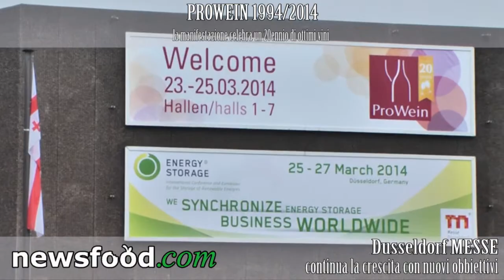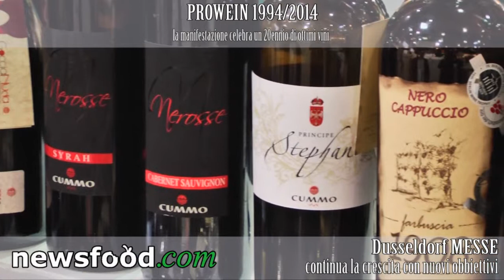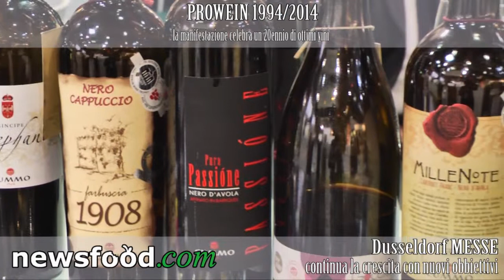Diego Cummo trova la ricetta del vino buono il Goccianuda un nero d'avola senza solfiti aggiunti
Goccianuda, il Nero d'Avola in purezza di Diego Cummo.
GOCCIANUDA NERO D'AVOLA SENZA SOLFITI AGGIUNTI

Spogliato da ogni ulteriore aggiunta, Goccianuda è l'espressione pura e casta del legame tra vitigno e territorio.

L'assenza di solfiti esalta la sincerità del vino, tanto da gustarne la naturalezza ad ogni sorso.

Tenendolo per alcuni istanti in bocca, sorprende il palato con la sua inebriante semplicità, accarezzando ed emozionando come una profumata seta avvolgente, che rimane fragrante e ruvida allo stesso tempo. Capace di deliziare con sublime intensità.

Questa è la magia che sposa la bocca in un'apoteosi chiamata "vino".